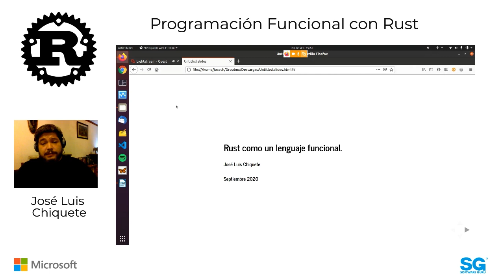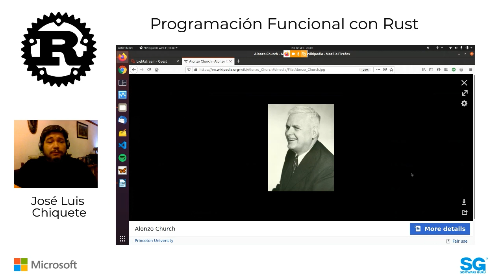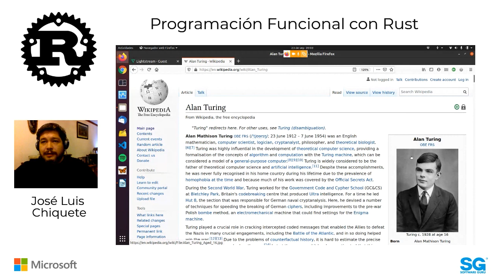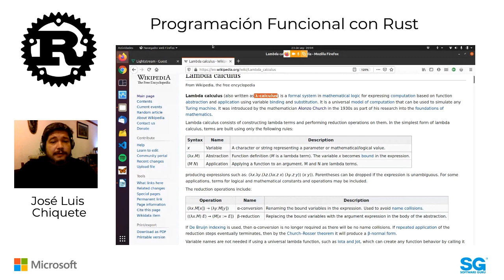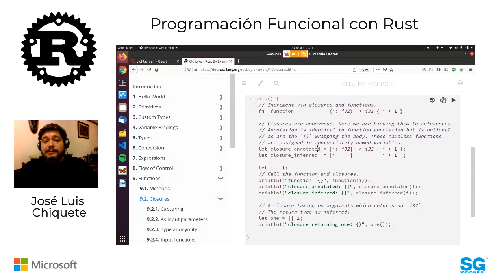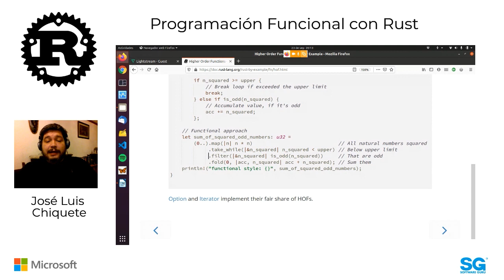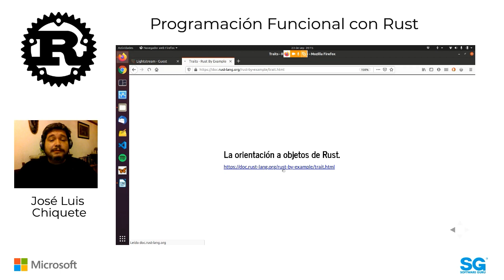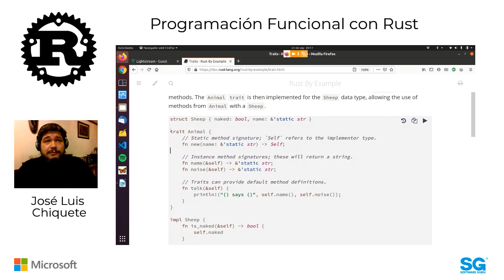Rust 20.09 - Programación Funcional con Rust